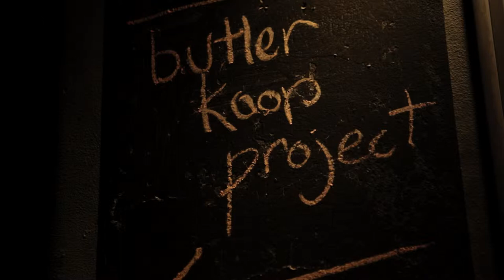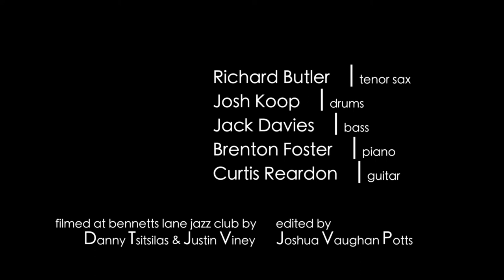The Butler/Koop Project, Snapper